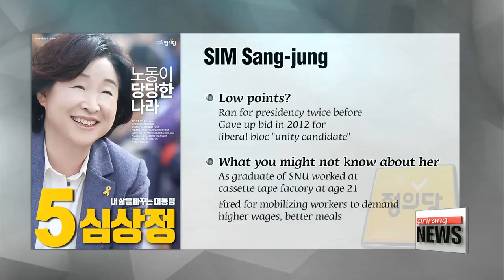[2017 PRESIDENTIAL ELECTION] Meet the Candidates: #5 SIM Sang-jung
2017 대통령 선거: 아리랑TV가 만난 대선주자들 #5 심상정

  Eleven days to go. In less that eleven days time, the nation will head to the polls to elect a president. It's a presidential election taking place in this nice, spring weather for the first time in South Korea's election history.
It's an election that precipitated from a sudden impeachment of ex-president over an alleged bribery scandal. And, now Koreans will have to make a decision based on a cut-short verification period.
To help you better analyze each candidate, we've been meeting with the candidates.
Today, I sit down with the presidential nominee of Justice Party, Sim Sang-jung.

  Notice: Airdates of Bareun Party and Justice Party nominees have been switched due to filming dates.

  Sim Sang-jung, presidential nominee for the progressive Justice Party running in South Korea's 2017 presidential election, thank you for squeezing time out of your absolutely hectic campaigning schedule.

 You've been a prominent labor activist and you are a three-term lawmaker. Why are you running for the presidency this time around?

 Over the last five months nearly 17 million candles were lit across this nation.
The Korean people came together to voice their disappointment.
They cried, "What kind of a country is this? Let us survive together."
My goal is to boldly reform the current, 60-year old political system and transform Korea into a nation of justice and equality, where anyone and everyone can make a living if he or she works hard.
I decided to run for president to fulfill the desires of the Korean people.

  Your campaign slogan is "A nation where labor is dignified." Explain to us, what is a country where labor is dignified?

 Korea has been constantly undergoing change over the past 60 years; 30 years of industrialization and 30 years of democratization.
Through those changes Korea has now become one of the top ten economic powers in the world and the nation's per capita income has increased by about 400 times over the course of 60 years.
It is safe to say that no other nation in the world has ever achieved such rapid economic growth and no other nation will ever be able to top that record either.
But the important thing is that the majority of Koreans are not happy.
Of the 20 million salaried workers, 10 million barely earn an average of US$ 2,000 per month.
As for medium and small traders and manufacturers, one in three can barely make US$ 1,000 per month.
And, the farmers in this country make an average of only US$ 940 per month.
Such struggles faced by the Korean people are all due to the policies made by the government in favor of the chaebol.
The Korean government has treated labor as merely an expense to fulfill their needs and solely focused on the growth of the chaebol.
A democracy without respect for its laborers cannot create a society where the majority of people can live happily.
First and foremost, it is my goal to reform the conglomerates that have held so much power over the past 60 years to create a Korea where we can get rid of temporary positions and provide our youth with quality jobs.

  Economic growth and jobs. I think it's an issue that comes up every election season and not only here but all across the globe. Do you have a blueprint of how you would steer Asia's fourth-largest economy so that the benefits will trickle down to the ordinary people, too?

  First of all, we are all well aware that the 4th Industrial Revolution is quickly becoming a reality.
Therefore, I strongly believe we need to invest in ecological economics and in developing new, renewable energy sources.
Just as former president Park Chung-hee built the Gyeongbu Expressway back in the 70s to facilitate high-speed growth, and just as former president Kim Dae-jung installed fiber optic cables to make Korea a leading nation in IT, I pledge to set up "solar electric charge stations" nationwide and promote the use of new and renewable energy sources to usher in the age of ecological economics.

Second, it is important to note that the manufacturing industry is lagging behind.
By implementing the changes that the 4th Industrial revolution will bring about, I will modernize the manufacturing industry with cutting edge technology and make it more service-oriented to bring about a second revival of manufacturing.
And most importantly, I will establish an SME cluster to strengthen SMEs by having companies work together with the Korean people to promote growth from the bottom up.
When it comes to improving the economy, my plan is to start by supporting the Korean people, with the goal of increasing the GDP by at least 10%.